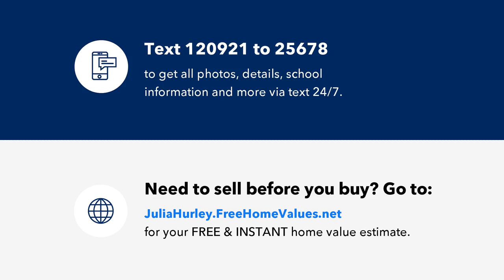1800 Mountain Ridge Rd, Newport, TN Presented by Just Homes Group.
Stunning Mountain Views within miles of the Gatlinburg exit.   Fully covered porch extends the full length of the house, open living room to kitchen with skylights and plenty of space, extra parking, RV parking, one car garage, investors welcome!

521 W Lamar Alexander Parkway